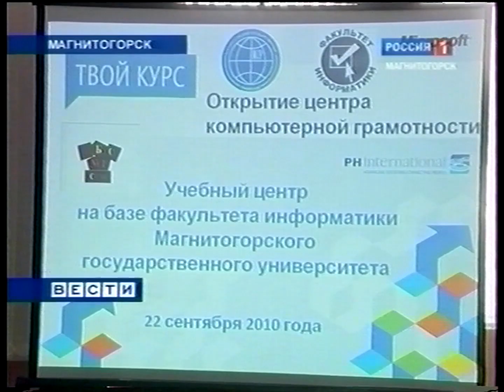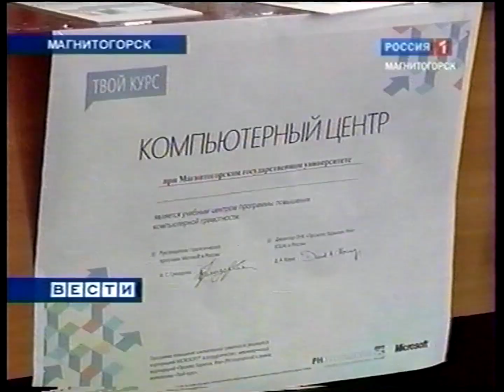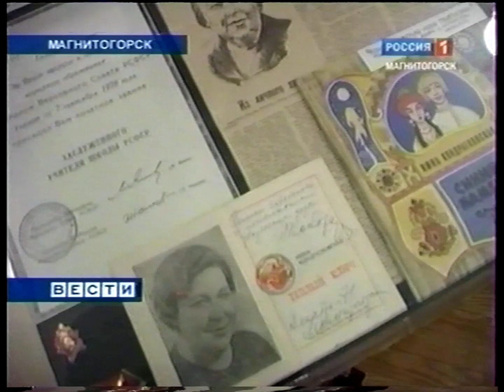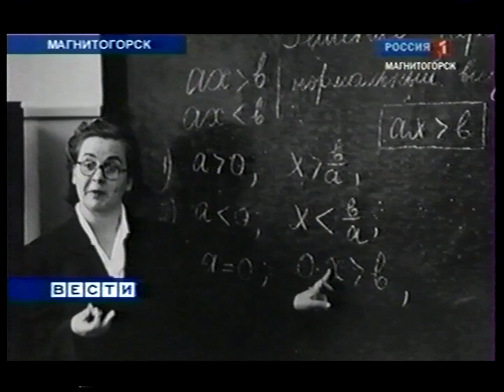"Вести Магнитогорск"_ П.Хотенов (вечер) 22.9.2010г